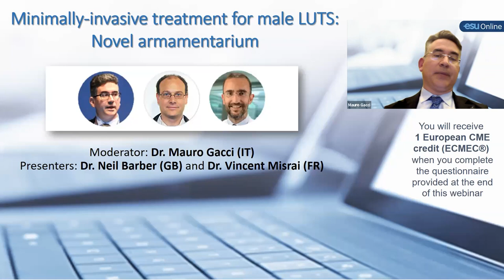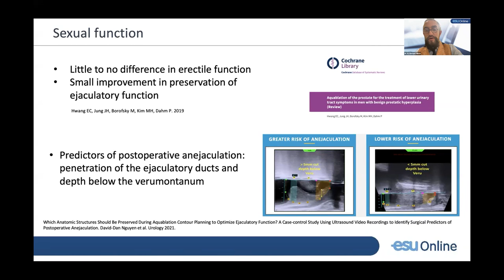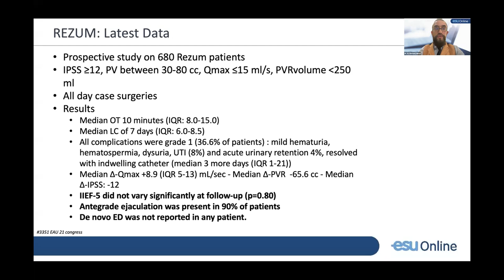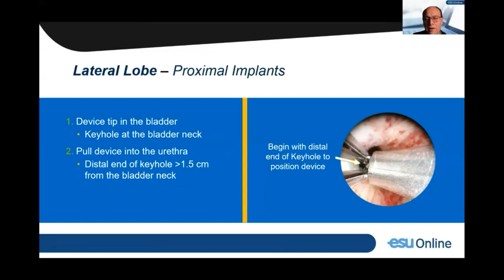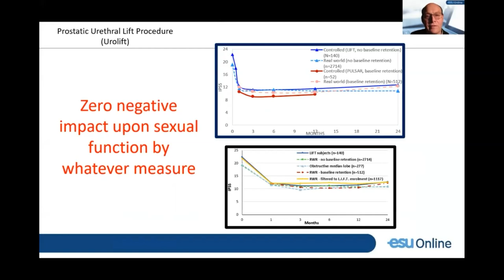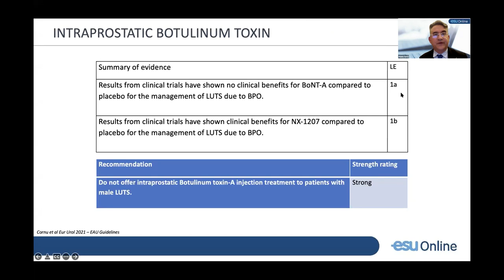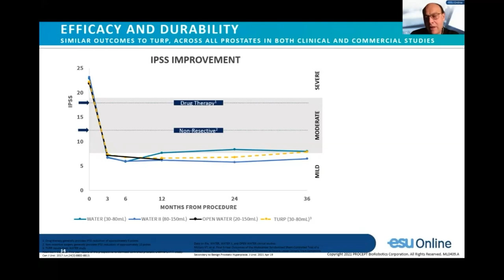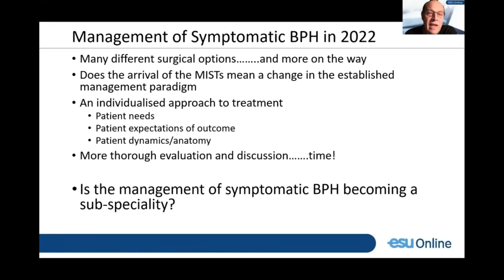Urowebinar: Minimally Invasive Treatment for Male LUTS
Chair
Dr. M. Gacci (IT)
Speakers
Mr. N. Barber (GB)
Dr. V. Misrai (FR)
The ESU with Prof. Misrai and Neil Barber present a webinar examining the rapid development of new surgical interventions in the management of symptomatic BPH. The arrival of the so the called Minimally Invasive Surgical Treatments (MIST) of Urolift, Rezum and iTIND as well as Aquablation of the Prostate, mean that urologists and patients have more choice than ever in terms of surgical intervention. The webinar recording covers the process and evidence behind these new treatments as well as exploring their place in 2022 compared to the more standard surgical approaches of TURP and laser prostatectomy.

This activity is supported by an educational grant with no involvement in the programme nor speakers.